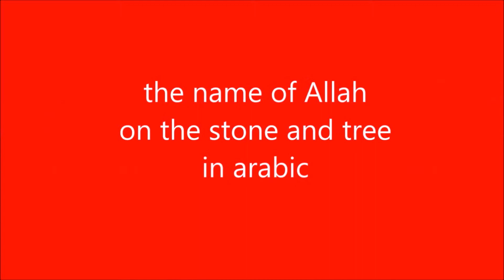jong Europees koos islam omdat het de enige waarheid